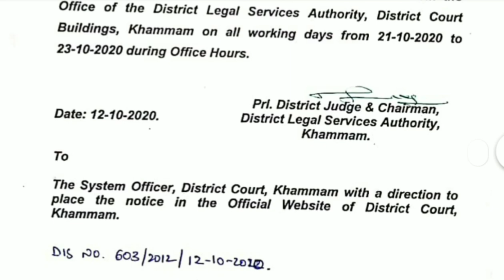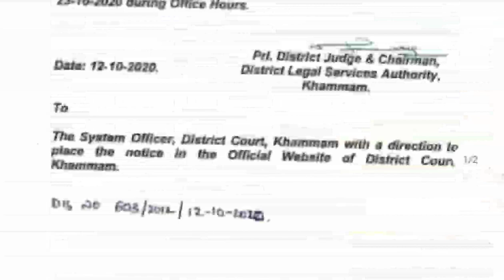info of exam date and hall tickets of khammam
in this you will get the information about to get hall tickets for record assistant exam and information about exam date